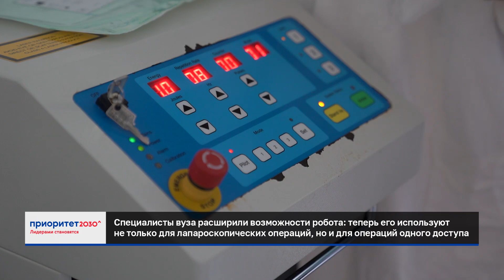Реализация экспериментальных разработок в области лапароскопического инструмента роботизированного а